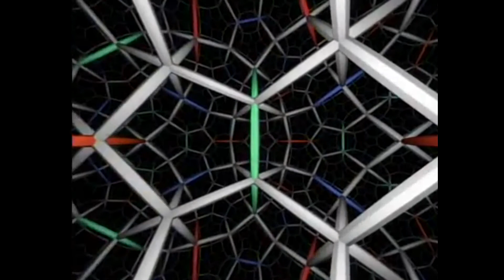roboţ̶̰̥͖̹̳̹͖͗̉̓ͅí̶̡̹͉̤͍̮̼͙̰̫ç̸̠͚͉̙̖͕̊́̔̌ saguaro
updated version!